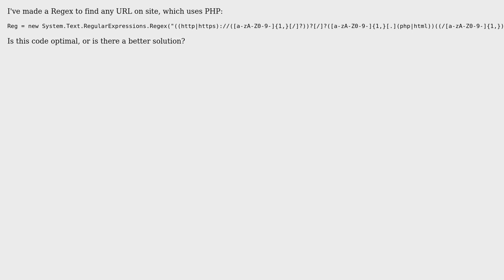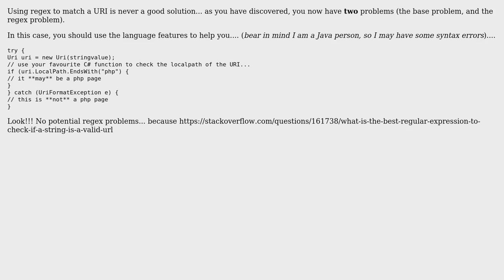Code Review: Finding PHP URL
With thanks & praise to God, and with thanks to the many people who have made this project possible! | Content (except music & images) licensed under CC BY-SA | Music | Images & others | With thanks to user user32898 user rolfl user Jamal and the Stack Exchange Network Trademarks are property of their respective owners. You are responsible for your own actions.